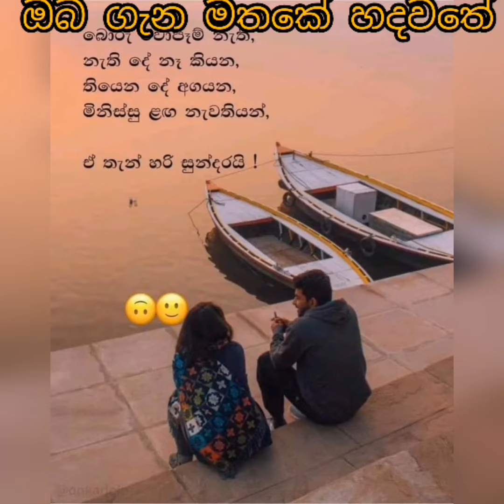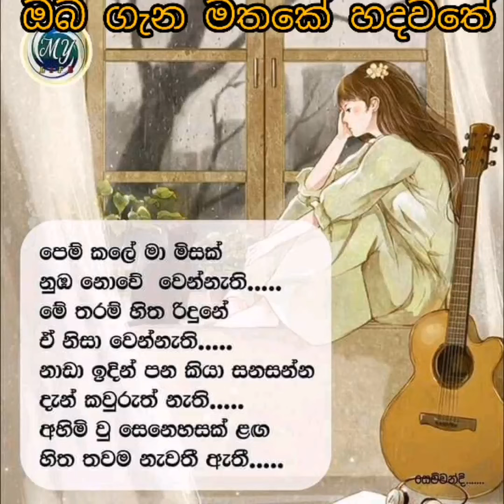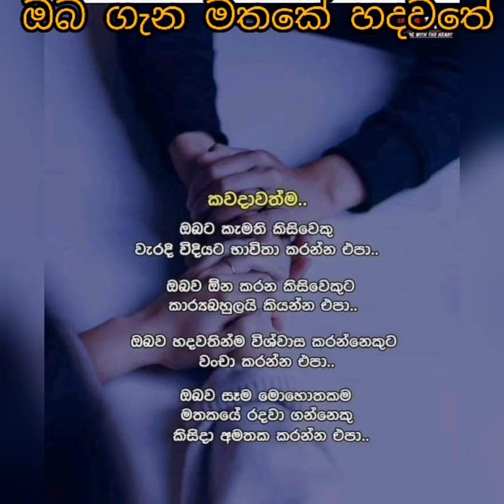ඔබ ගැන මතකේ oba gena mathake